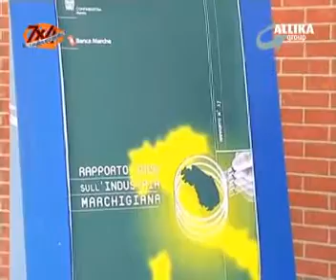Crisi industriali - puntata 27-2009B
Gli industriali marchigiani sulla ripresa economica e il rappoto di Confindustria e Banca Marche